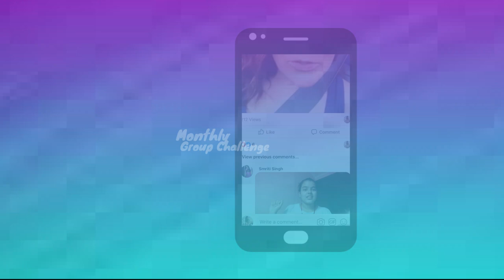Top 3 Reasons RENEE GOLDSBERRY is amazing at singing Hamilton Rent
Vocal coach reacts to Renee Goldsberry Hamilton! Watch and learn to sing like Renee Goldsberry as this singing teacher breaks down the top 3 vocal techniques of Renee Goldsberry from Hamilton. So let's see how she is as a singer… good or BAD?!

🎵 ⚠️ Join live MASTER CLASSES, get BONUS VIDEOS, LIVE Q&A with Audrey and hang out in our CREATIVE COMMUNITY: